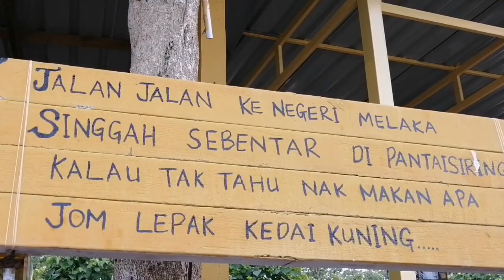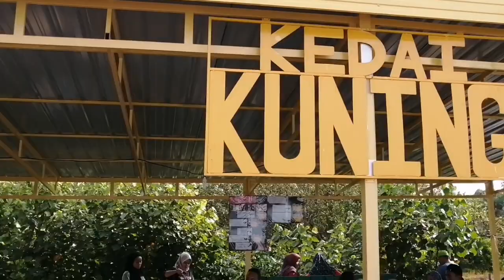VIRAL! KEDAI KUNING PANTAI SIRING, MELAKA - Memang paduuu!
𝐕𝐈𝐑𝐀𝐋! 𝐊𝐄𝐃𝐀𝐈 𝐊𝐔𝐍𝐈𝐍𝐆 𝐏𝐀𝐍𝐓𝐀𝐈 𝐒𝐈𝐑𝐈𝐍𝐆, 𝐌𝐄𝐋𝐀𝐊𝐀 - 𝐌𝐄𝐌𝐀𝐍𝐆 𝐁𝐄𝐒𝐓! 😋😋😋

Pagi ni saya dengan husband try pergi breakfast dekat Pantai Siring, Melaka. Dan tanpa sengaja terrr-record video pastu terrr-edit pulak sebab dah lama tak edit video. Dulu zaman zaman blogger selalu juga record and edit video review makanan ni pastu upload dekat blog. Haha. 🤣

Dah alang alang terrrr banyak sangat, saya pun terrr-upload. Buat rujukan mana tau korang takde idea nak makan kat mana kan waktu breakfast. Kahkah. Melaka ni banyak je kedai makanan viral. Tapi yang ni sangat recommended. Korang wajib try!

Harga makanan yang saya dengan husband makan tadi murah je.

Nasi Lemak Ikan Goreng Tepung - RM8/set x 2
Cucur Udang Rojak - RM5/set
Air Milo O Ais & Teh Ais - RM3.50

Jadi total baru RM24.50
Berbaloii la kann. Harga rakyat marhaen.

So korang jangan lupa try tau! 😍

P/s - Saya banyak share tempat makan best kat IG. Jemput la follow IG saya @nurulchumel